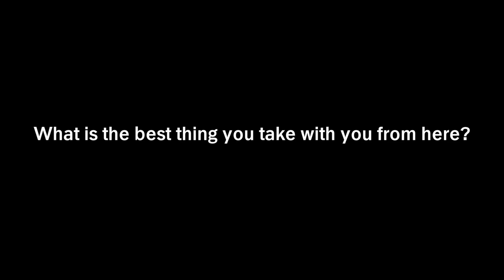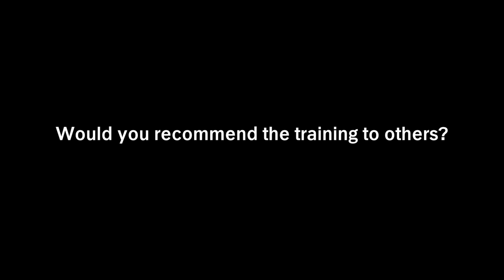STUDY AT DESIGN SCHOOL KOLDING?